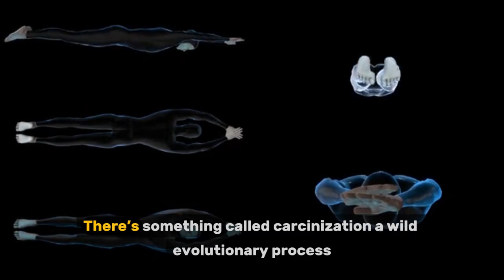Crabs Have Teeth In Their Stomach?!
TopTailTV – Discover the Wild in Just 5 Facts!
Welcome to TopTailTV, where animals meet curiosity! 🐾
From the fluffiest creatures to the fiercest predators, we break down the wildest animal facts into bite-sized Top 5 lists. Perfect for curious minds, animal lovers, and anyone who loves to learn something new every day.

Expect:
 • 🦁 Top 5 animal facts every week
 • 🧠 Mind-blowing science behind their behavior
 • 📊 Fast, fun, and fact-packed videos